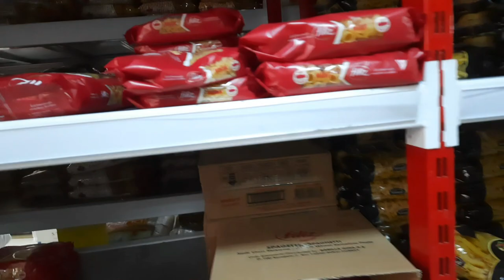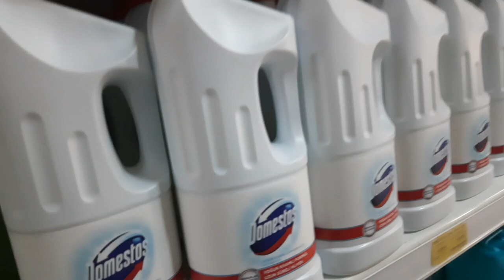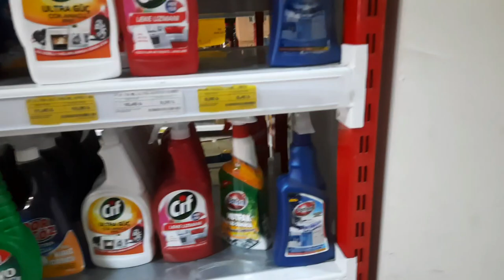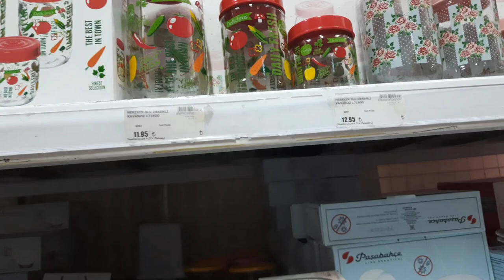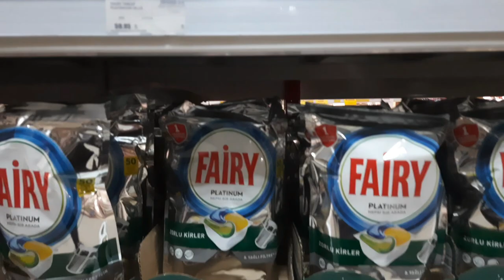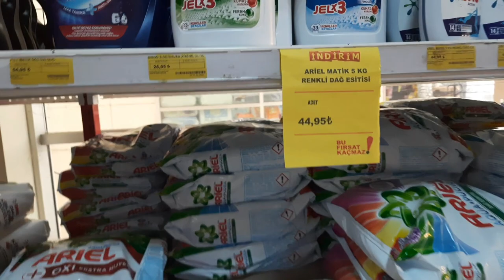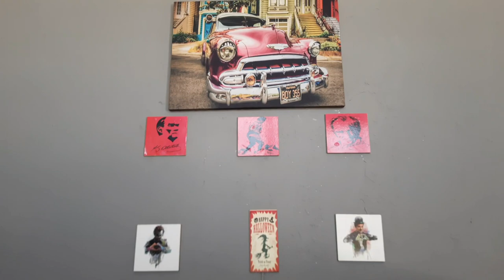UŞAĞA HASTANEYE GİTTİK DOKTORDAN SEVİNDİRİCİ HABERİ ALDIK PATATESLİ FASULYE YAPTIM ☺❤